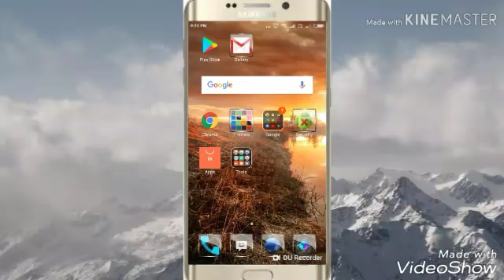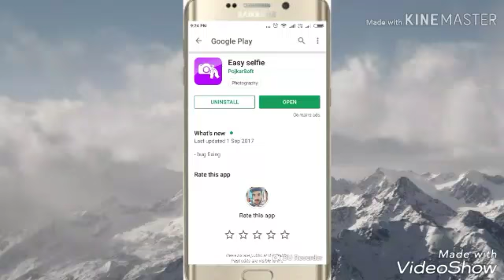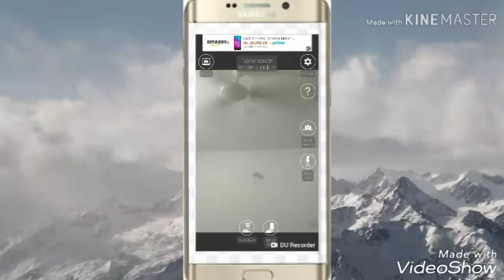2019 आने से पहले हि धुम मचा रहिहै ईश सेल्फी App ने !!! by .lokesh singh HN tech